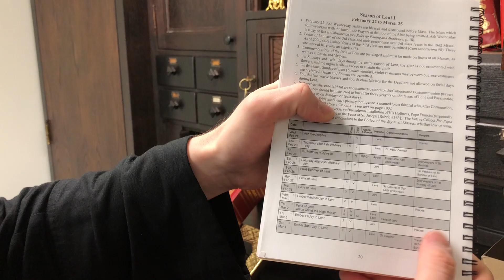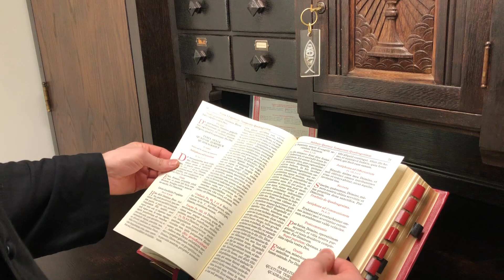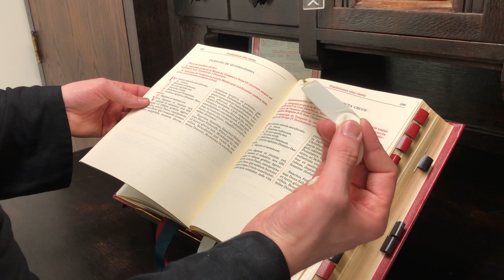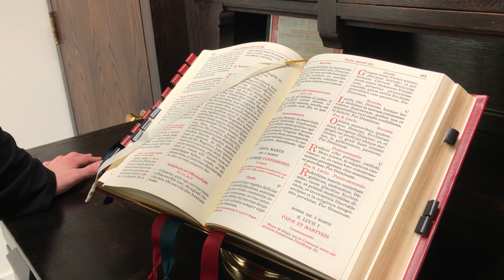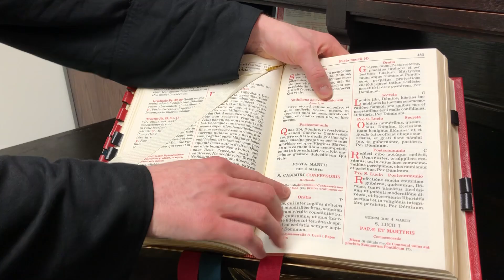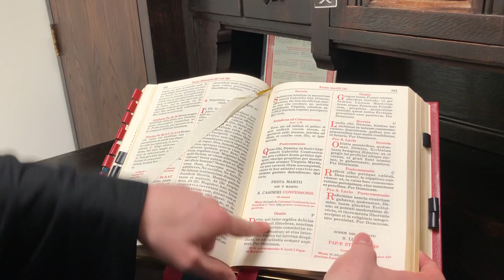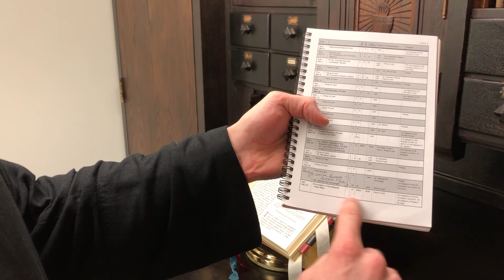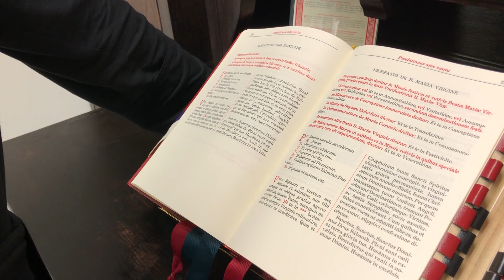How To Set Up the Missal for the Traditional Latin Mass (2023)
In this video, Rev. Br. Steven Bolton describes the necessary steps to properly set up the Missal for the celebration of the Traditional Latin Mass. The information provided is meant for our Altar Servers and interested members of the Laity.

Enlivened by the spirit of St. Philip Neri, pursuing the Lord’s invitation to personal holiness and daily conversion of heart through a common life rooted in prayer, charity, humility and joy, and inspired by a steadfast conviction in the dignity and value of the vocation of the laity in the church and in the world, the mission of the Raritan Congregation of the Oratory is to foster the sound spiritual formation of the Catholic faithful, in particular the Secular Oratory, and to nurture their call to embrace a loving relationship with Christ in service to the Kingdom of God. Serving Catholic Apostolates in Raritan and Bridgewater, Somerset County, New Jersey, USA.